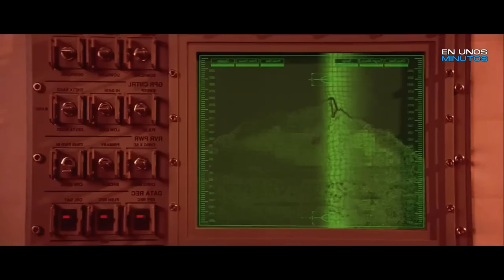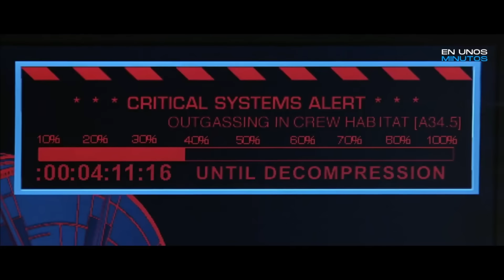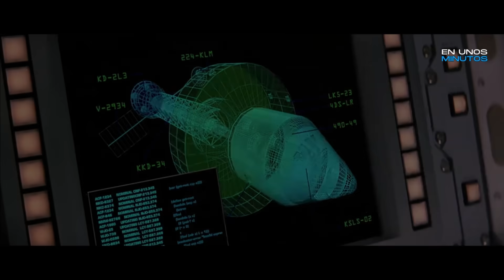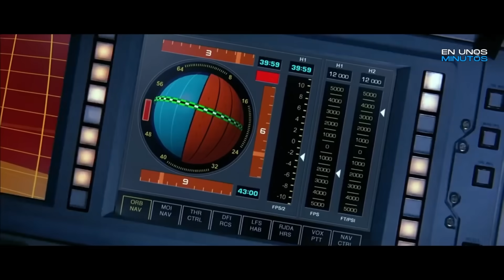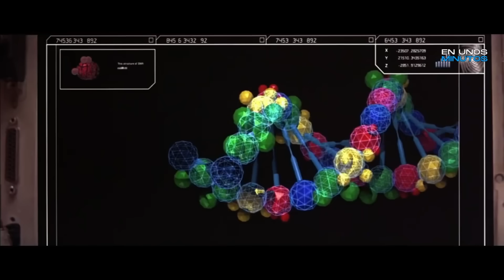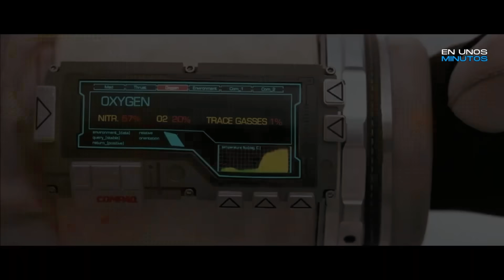Un Alien De Marte Revela El Origen De La Humanidad a 3 Astronautas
Película - Mission To Mars ( 2000 )

Nota: Nos gustaría señalar que elaboramos resúmenes para animar al público a ver las películas completas. Utilizamos extractos seleccionados de las películas para ayudar a la comprensión, preservando siempre la integridad de la obra original.